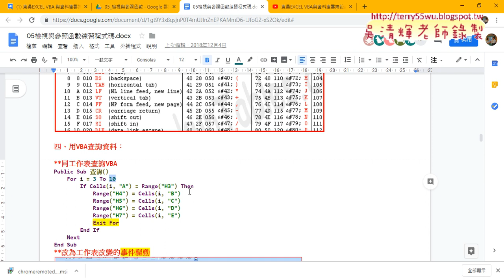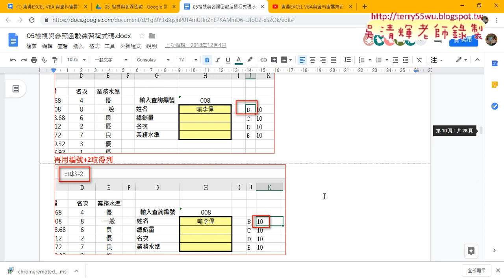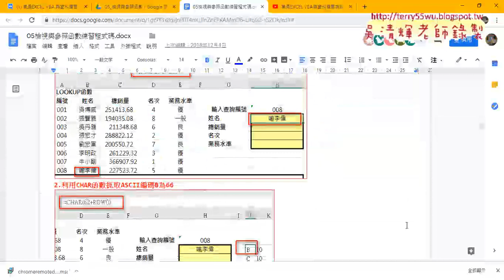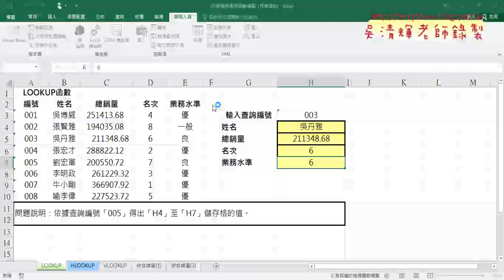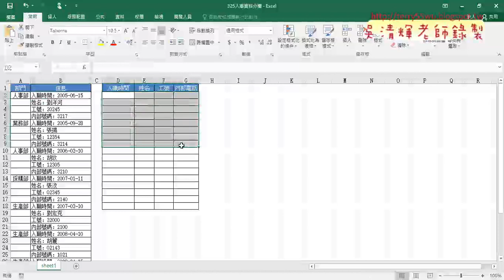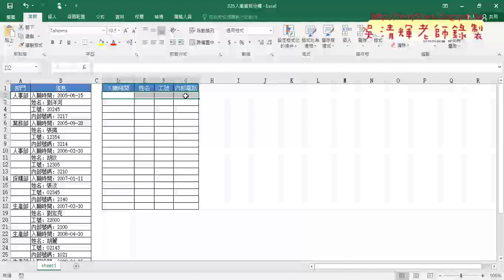06 查詢改VBA與325人事分欄